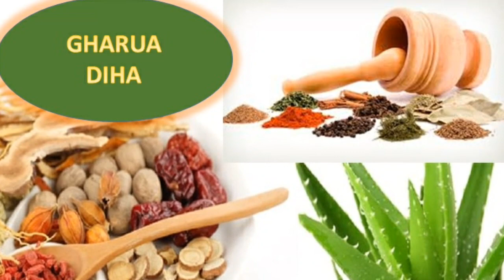চ'ত মাহত মনে মনে চাউল থোৱা পাত্ৰত থৈ দিয়ক এটা বস্তু